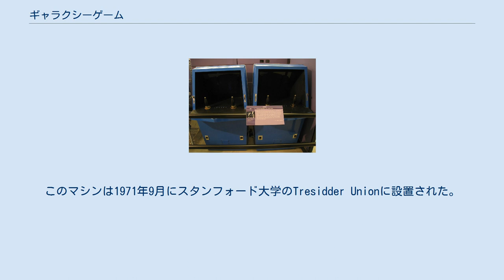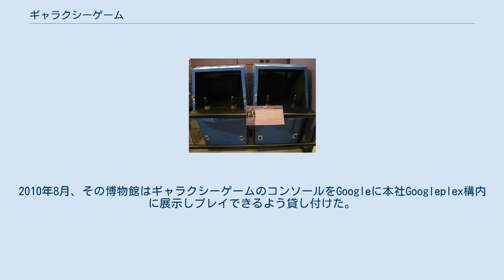ギャラクシーゲーム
コンピュータ歴史博物館所蔵のGalaxy Game ギャラクシー・ゲーム (Galaxy Game) は現在わかっている限りでは世界初のコイン投入式コンピュータゲームである。
このマシンは1971年9月にスタンフォード大学のTresidder Unionに設置された。
この二ヶ月前には世界初の量産コンピュータゲーム機かつ世界初のアーケードゲーム機であるコンピュータースペースがリリースされている。
当初は一台のみが製造されたが、後に複数のコンソールが導入され、それぞれのコンソールを通じて対戦プレイが可能となった。
 このゲームはBill PittsとHugh Tuckによってプログラムされた。
コンピュータースペースと同様にこのゲームも、1960年代初頭にPDP-1上で動作するように作成され様々なプラットフォームに移植されたスペースウォー!の派生バージョンの一つであった。
このコイン動作式ゲーム機はベクターディスプレイを備えたDEC PDP-11/20を組み込んでいた。
このハードウェアの価格はUSD$20,000（現在の$123,730.48）であった。
1972年6月、このハードウェアはコンソール4台から8台まで処理ができるようにプロセッサがグレードアップされた。
 1ゲーム10セント、3ゲーム25セントでプレイすることができた。
このゲームはキャンパス内で人気が出て、長いときは一時間待ちの状態であった。
このゲーム機は1979年5月にディスプレイプロセッサの不具合により撤去された。
 このマシンは1997年に修復され、カリフォルニア州マウンテンビューコンピュータ歴史博物館に所蔵されている。
2010年8月、その博物館はギャラクシーゲームのコンソールをGoogleに本社Googleplex構内に展示しプレイできるよう貸し付けた。